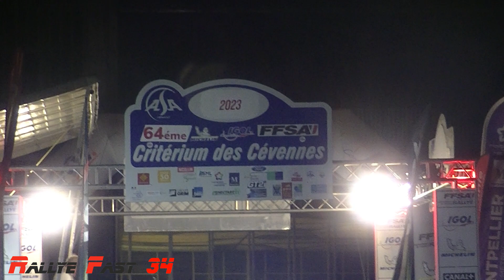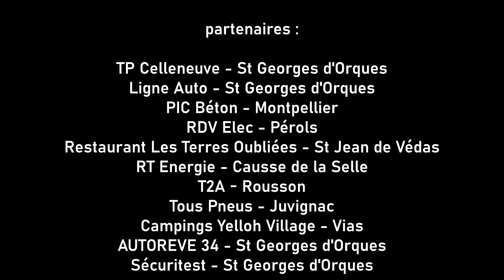Critérium des Cévennes 2023 - Equipage n°69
Critérium des Cévennes 2023 - Equipage n°69 - Segarra / Lejeune